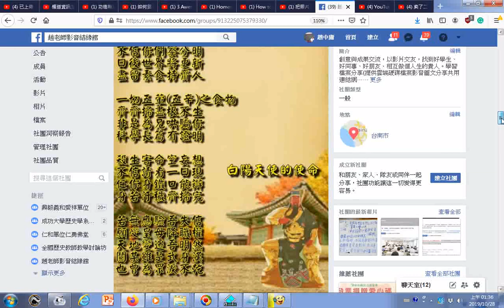素食的時代潮流與玉皇大天尊關聖帝君的聖訓